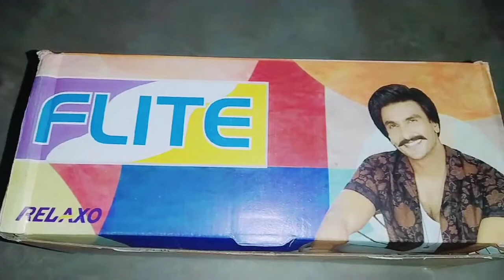New Flite Sleeper Unboxing Review | affordable Slipper | flite chappal for womens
hii guys today I'm sharing with you new flite chappal slipper unboxing Review. hope it will be helpful for you🤗 .

your Quaries-
Eva flite ladies chappal
new flite ladies chappal
new ladies chappal
flite new chappal
flite sleepers review
sleepers unboxing
unboxing new flite slippers
sleepers review
flite chepal unboxing
flite sandals unboxing
flite
flite chappal unboxing
flite flip flops unboxing
flite thong sandals unboxing
flite chappal
unboxing slippers
slippers unboxing
unboxing video
unboxing videos
flite sleepers review
womens fancy slipper
sleepers unboxing
sleepers review
review
womens slipper
flite chappal
flite women flip flops
womens fancy slipper

soumya's world
soumya world